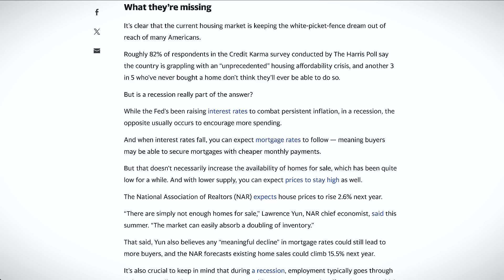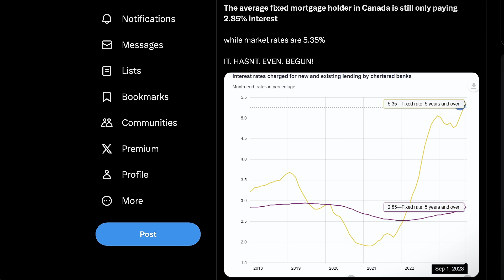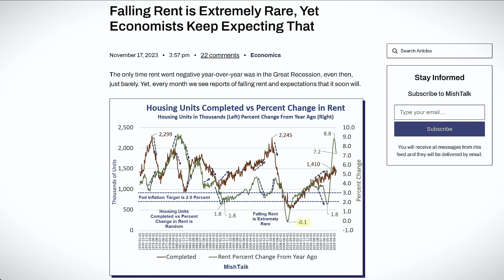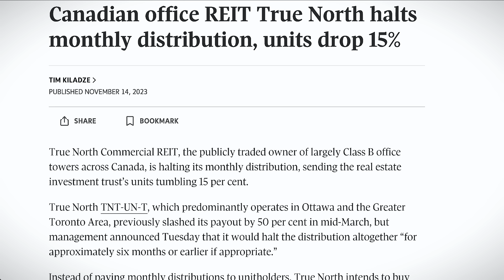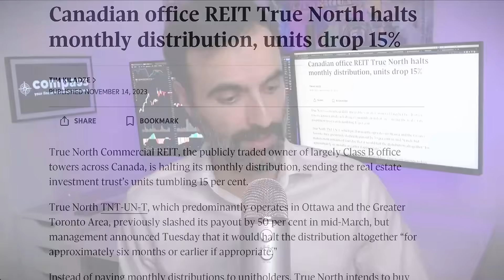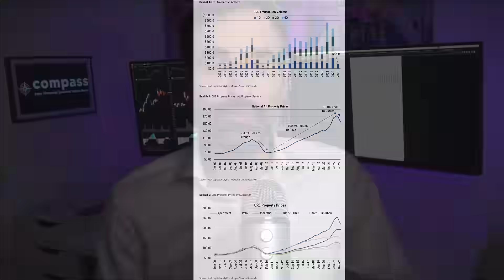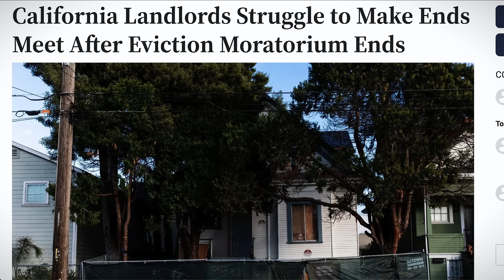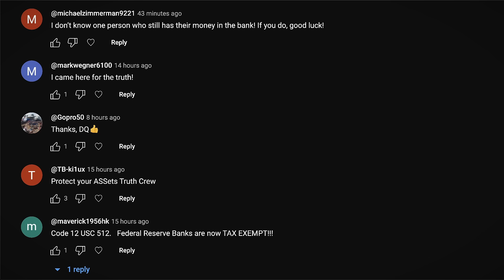It Started: The Reverse Real Estate Market Crash Of 2024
The housing market is facing a significant challenge with high mortgage rates and elevated home prices, leading nearly two-thirds of potential homebuyers to the point where they would welcome a recession if it meant lower mortgage rates. This video explores the findings from a Credit Karma study revealing the desperation among potential buyers, especially first-timers, in the current market. Majority of these buyers are hoping for a recession as a path to affordable homeownership. We delve into the complexities of this issue, discussing how a recession might lower interest rates and subsequently mortgage rates, potentially easing the burden for homebuyers. However, the video also addresses the potential economic pitfalls and broader impacts of a recession, challenging the notion that it could be a simple solution for the housing affordability crisis. The video also covers the perspectives of 82% of survey respondents who see the current scenario as an 'unprecedented' housing affordability crisis and the skepticism of 60% of first-time homebuyers about ever being able to afford a home.

Timestamps:
Deflation in Real Estate. Really? 0:00
Rents Don’t Go Down 5:11